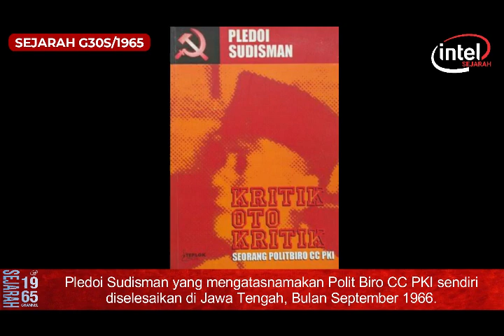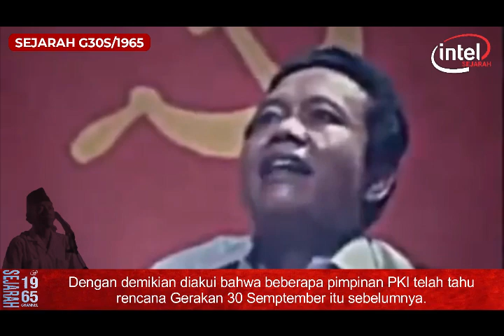Kesaksian Sudisman, "Beberapa Pimpinan PKI Telah Tahu Rencana G30S Sebelumnya"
Jika Gerakan 30 September itu disebut sebagai pemberontak, padahal mereka nyata-nyata taat kepada Panglima Tertinggi ABRI/Presiden Sukarno, maka sebutan apa yang dapat dipakai untuk Jenderal Soeharto yang membangkang terhadap perintah Presiden Sukarno pada tanggal 1 Oktober 1965?